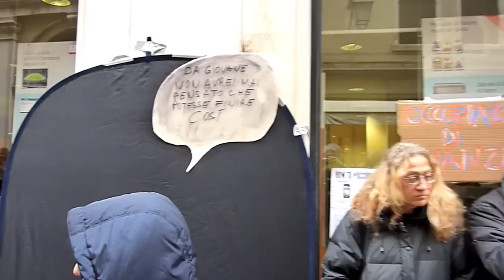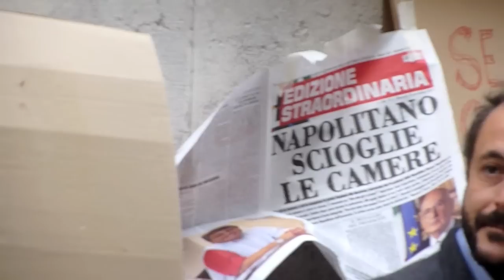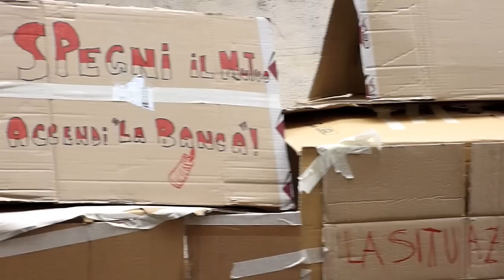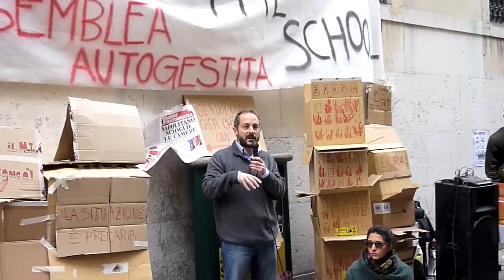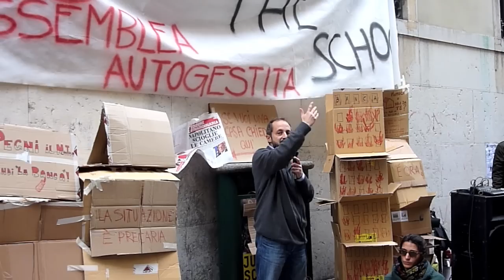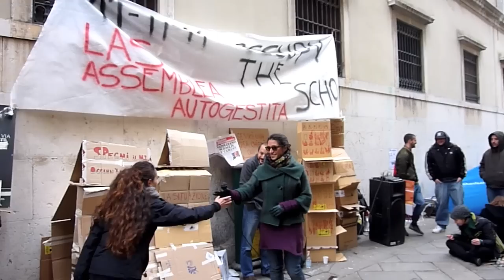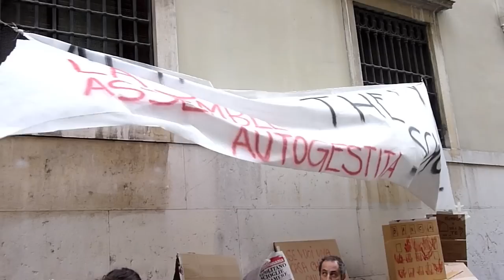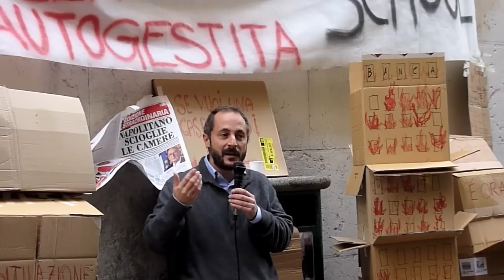Indignati a Venezia 11-11-2011.mov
Indignati manifestano a Venezia davanti alla Banca d'Italia - 11 novembre 2011 con Andrea Baranes. Sono giovani, quasi tutti studenti, che si indignano, si arrabbiano e si preoccupano per i tagli allo stato sociale, alla scuola alla ricerca dovuti alle speculazioni e al ricatto della finanza che mette in ginocchio intere Nazioni per salvare i redditi di pochi. Il 99% della popolazione è esclusa dalla ricchezza. E' necessario cambiare completamente la politica e l'economia ed andare verso una più equa distribuzione della ricchezza.